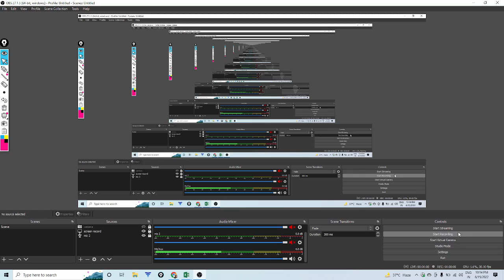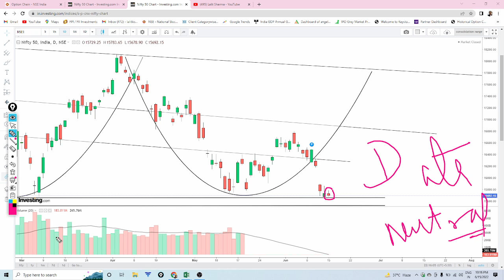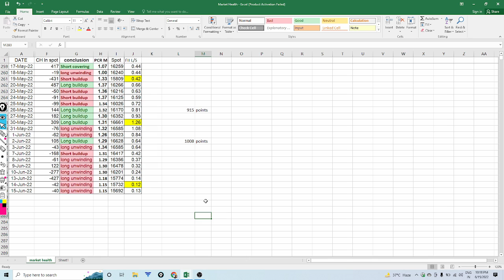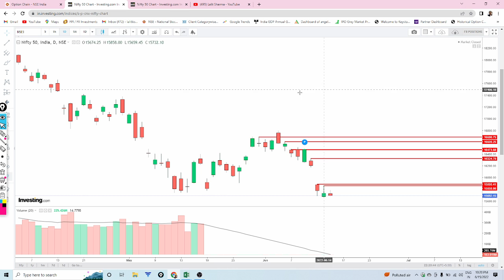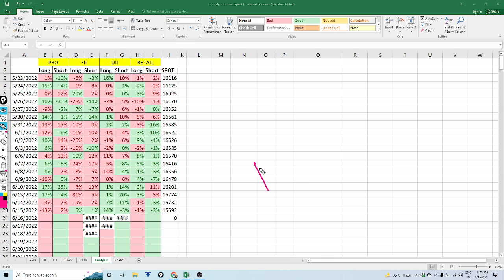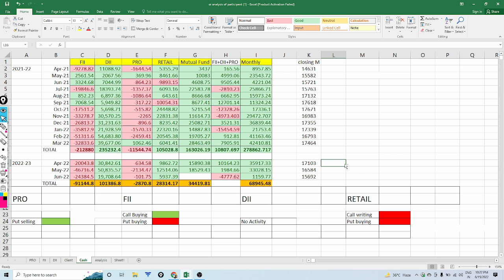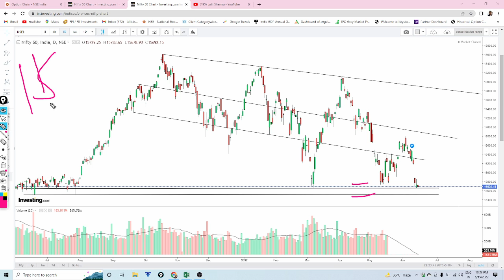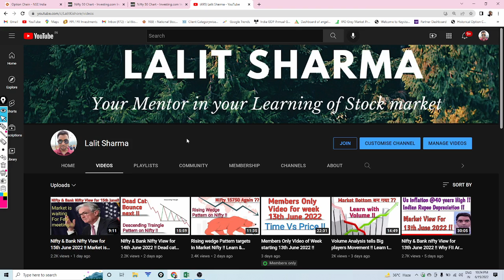Nifty & Bank nifty View for 16th June expiry day !!